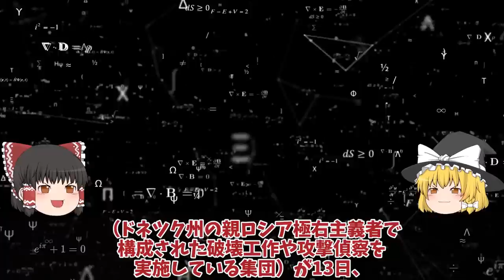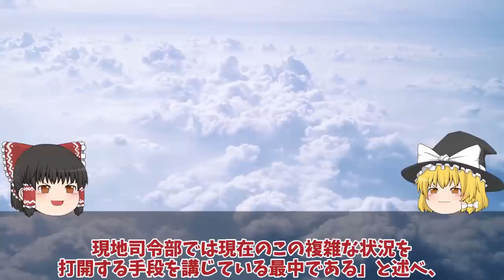【ゆっくり解説・軍事News】クリミア大橋またまた大爆発露軍ドネツク州南部ウロジャイネで完全撤退か！榴弾砲にハイマース戦略炸裂？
引用・転載「出典：海上自衛隊ホームページ」
引用・転載「出典：航空自衛隊ホームページ」
引用・転載「出典：陸上自衛隊ホームページ」